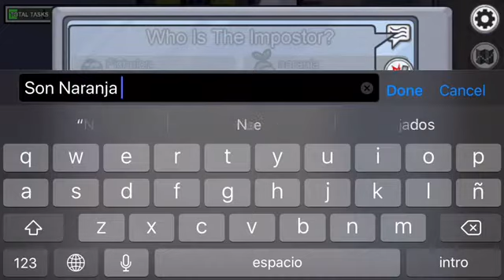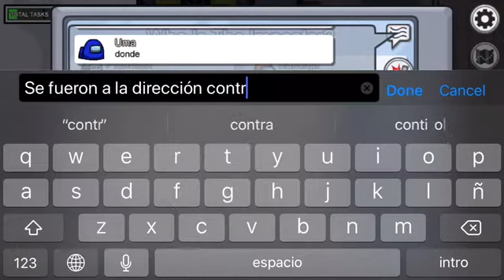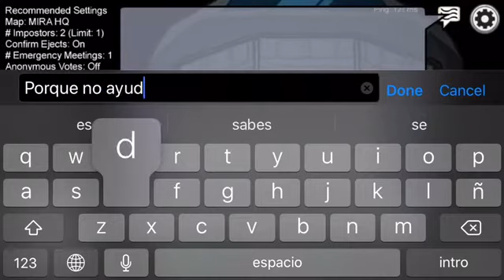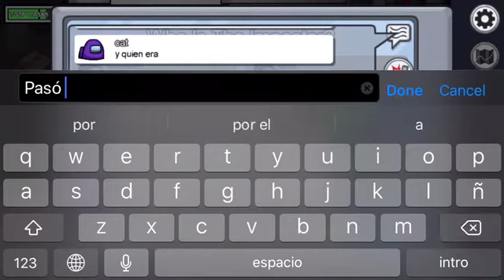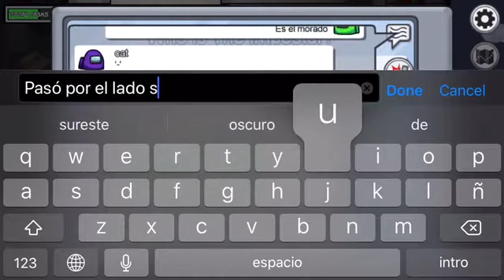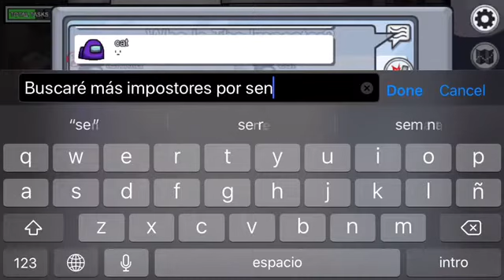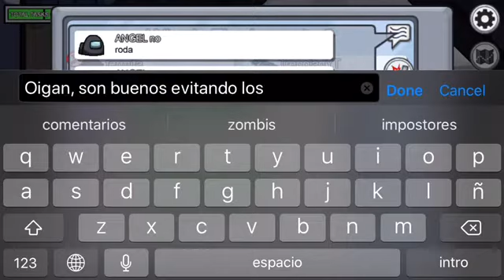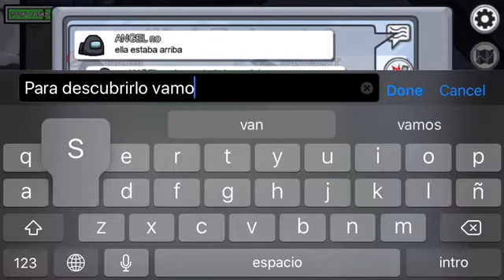Among Us Gameplay 23 - Dos tripulantes pasan por donde no deben mientras son tripulantes